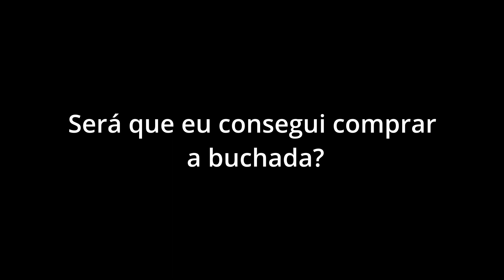Será que deu Bode? Passando para comprar a buchada ali na praça do meio do mundo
Ali, pertinho da praça do meio do mundo tem uma excelente buchada, do seu Leonardo. A gente vai chegando à BR 230 e já lembra da parada.

Só que fomos em julho de 2022, finalzinho de festas e a demanda tava grande...

Mais um vídeo de nossa viagem de Brasília à João Pessoa, que aconteceu em julho de 2022.